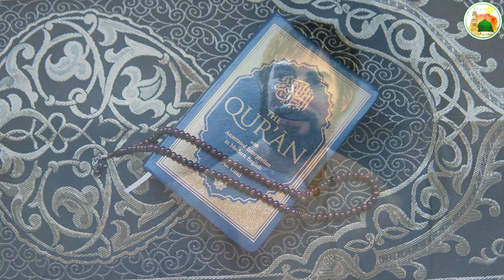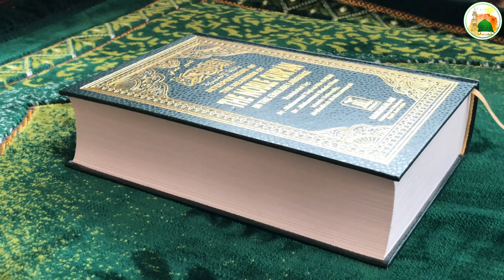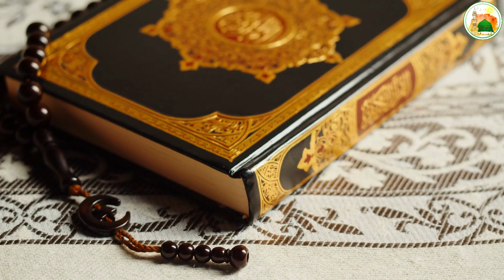सऊदी अरब मे 6 महीने मे बच्चा कैसे पैदा हो गया - Allah ka karishma - ISLAM REKHA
doston aaj ki is video mein Humne aapko Hazrat Imam Ali Ka Faisla bataya hai ki Jab madeena Sharif mein me 6 maheene me bachha paida ho gaya to kaise uska faisla hazrat Imam Ali ne kiya.

About the channel:- ISLAM REKHA IS A ISLAMIC YOUTUBE CHANNEL.